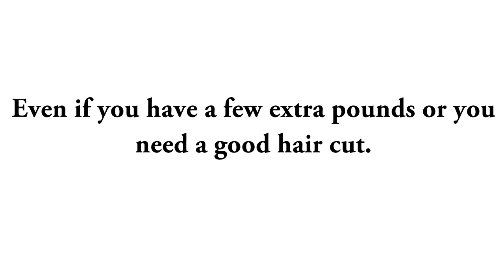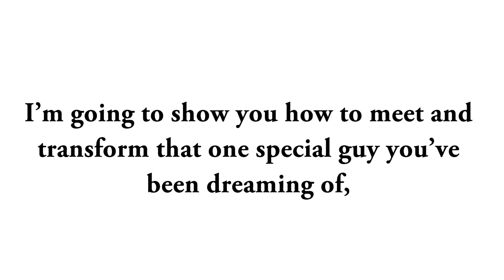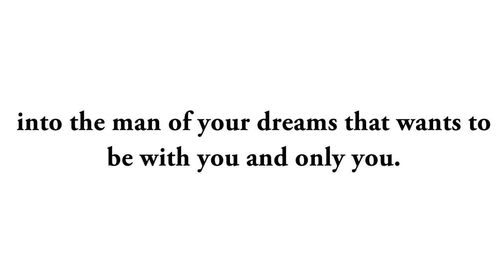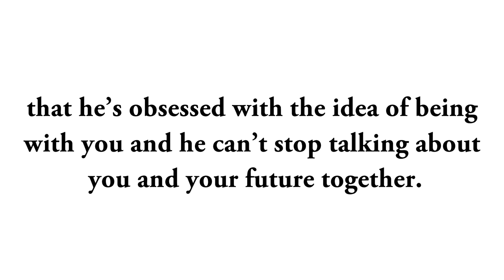♥ 7 Ways To Make Someone Fall In Love With You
As soon as we met, I knew that my future wife was nothing like me. She was nine years older than I was and almost 6 inches taller.

what guys want
what guys wants
what men love
what men prefer
what husbands want
dating
dating tips for women
understanding men
attract men
what guy want
attracting men
do men want
men and relationships
dating men
relationship advice
love relationship advice
relationship advise
dating relationship advice
expert relationship advice
relationship advice tips
relationship problem advice
marriage relationship advice
relationship help advice
romantic relationship advice
advice on relationships
advice on relationship
love and relationship advice
relationship advice
What men want woman
What men wants
What men want from women
What men want most
What men want dating
What men want in a women
What woman want men
What men want in women
What do men really want
What men want to hear
What man want
What men want in a woman
What do men want from women
What does men want
Relationships what men want
What men want for
What all men want
And what men want
What men want at
What men want book
What to men want
What Christian men want
What men want in a
What a men want
On what men want
Truth about what men want
What men really want in women
What do men really want in a woman
What men want to hear from women
What do men really want from a woman
What men like
ways to make him want you more
what is passionate love
what to say to make him want you
when a guy pulls away
when a man pulls away
when a virgo man pulls away
when guys pull away
when men pull away
why a man pulls away
why do capricorn men pull away in relationships
why do guys pull away
why do guys pull away in a relationship
why do guys pull away in dating
why do men pull away
why do men pull away after getting close
why do men pull away and come back
why do men pull away in relationships
why do men pull away when they fall in love
why do men pull away when things start to get serious
why do men suddenly pull away
why do virgo men pull away
why do virgo men pull away in a relationship
why does a man pull away
why guys pull away
why men pull away
why men pull away 10 reasons
why men pull away and how to deal with it